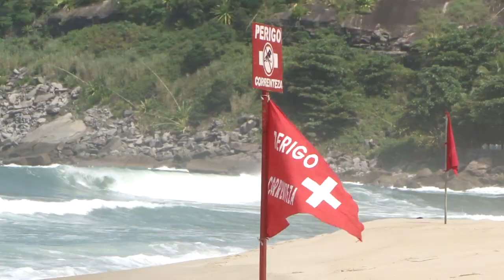Prainha com Leandro Bastos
Prainha com Leandro Bastos / Música: Sallie - Anne - Spy vs Spy / Orlando Vital Fotografia e Filmagens e Surf /